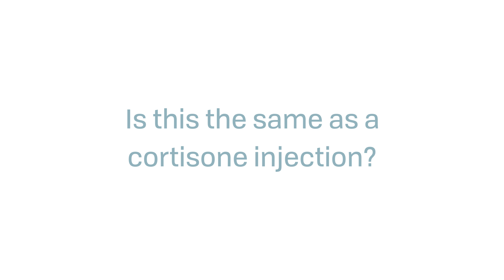Regenerative Injection Therapy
Dr. Sam Oltman discusses the benefits of regenerative injection therapy, also known as prolozone injection therapy.